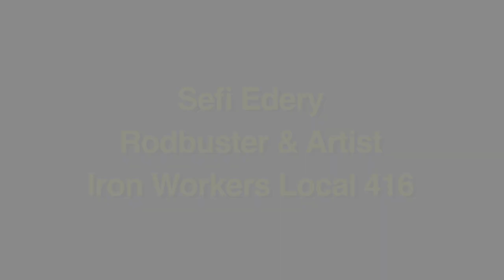Sefi Edery Rodbuster and Artist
Rodbuster Sefi Edery talks about his art and his work building the Wilshire Grand Hotel.